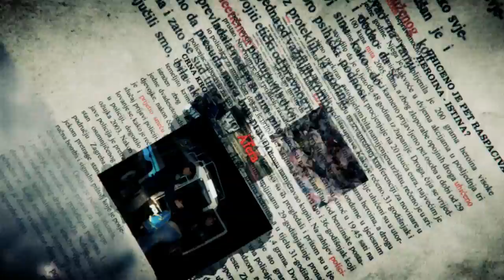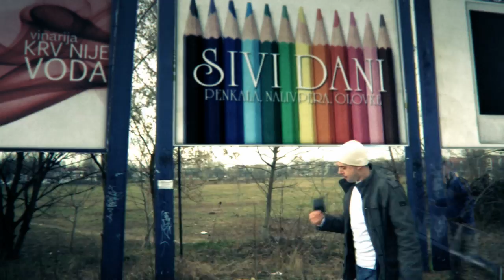Connect - Šta me Čeka [Official Video]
Spot za peti službeni singl sa albuma "U drugom stanju"

Scenarij i produkcija - Mario Mlakar i Dražen Zeljković

VFX, compositing i animacija - Dražen Zeljković

Filmska ekipa na lokaciji - Matija Kljunak, Marina Zrile, Ivan Dobranović, Gregor Poljakovski, Goran Posilović, Dario Bojanjac

Grafika - Luka Tomaš i Lana Hudina

Dodatno modeliranje i snimanje - Vedran Strelar, Tomislav Belačić, Matija Kljunak

Goran Kolarek grafit - YCP crew